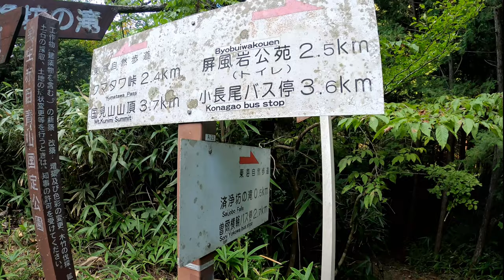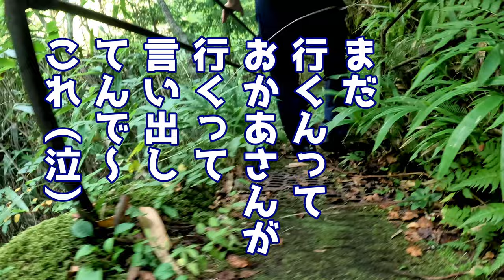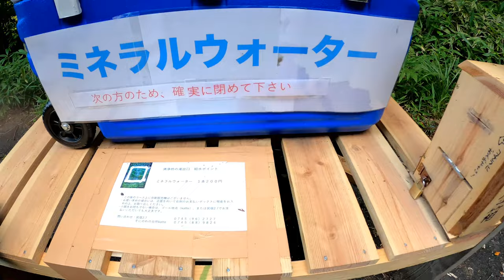【滝渓谷清流】甲斐犬とハイキング奈良県済浄坊の滝への道は無謀過ぎてハプニングだらけ‐甲斐犬いち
奈良県曽爾村にある済浄坊の滝へハイキングしました。前日雨が降ったせいか、森の入口は水を若干含んだような湿った足場。おとうは安全のため申告敬遠を言いましたが、おかあさんの強硬論に押されいざ出陣となりました。そして予感的中！ハイキングの途中でとんでもない事が連発、でも出た後、戻るに戻れずそのまま強行突破！何とか目的の滝へと到着、そこでも更に驚くべき光景を目の当たりに！いろいろハプニングありながらも無事車まで帰り、いっちゃんの足を洗いました。メチャクチャ汚れてました🐶💦

いちたびチャンネル * Sister Channel